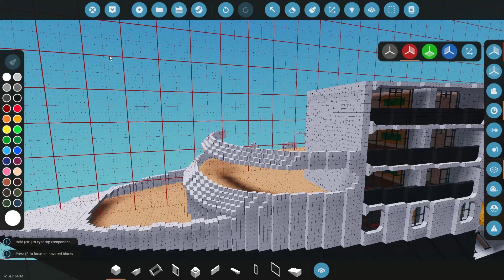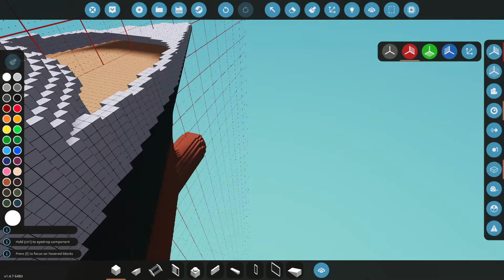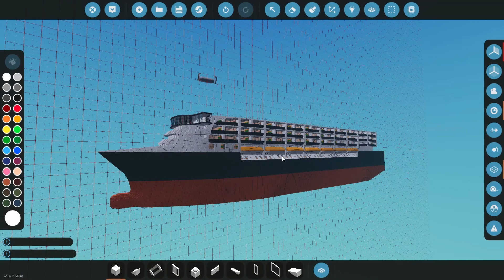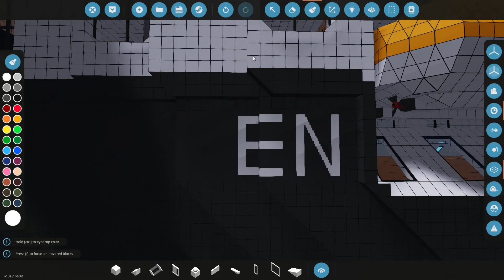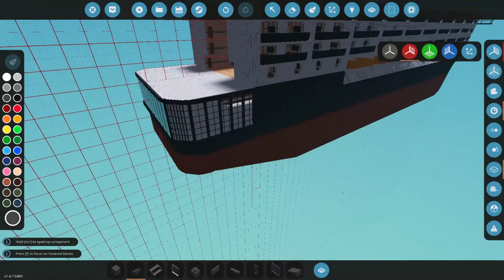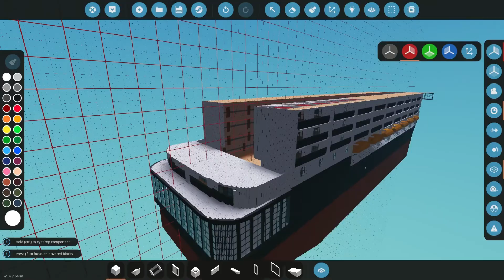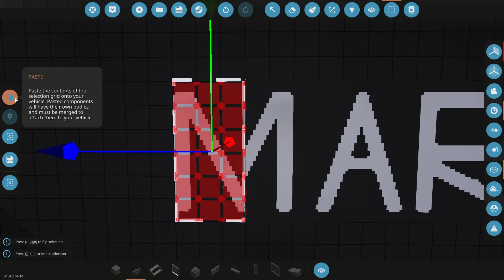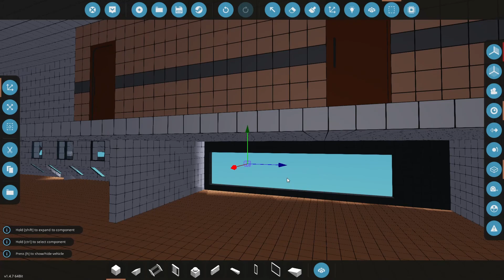MS Olympia | Timelapse build part 2 | Stormworks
Timelapse build of the MS Olympia in Stormworks Part 2